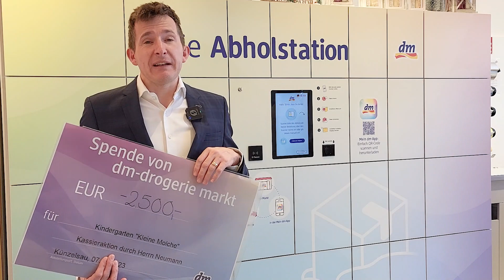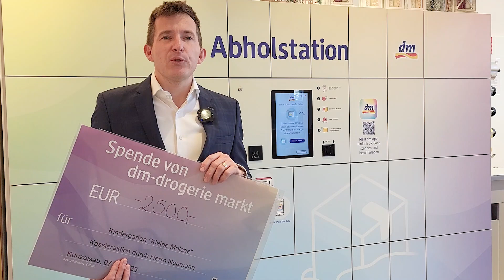KünzelSchau vom 8. Dezember 2023 📽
Heute aus dem neuen dm-Drogeriemarkt mit Informationen zum Weihnachtsmarkt Advent am Schloss, zur neuen Ausstellung „Hoch hinaus" im Künzelsauer Stadtmuseum und zur Gemeinderatssitzung.

🎄 Advent am Schloss mit stimmungsvollem Programm Kunsthandwerkern bis Sonntag, 10. Dezember 2023